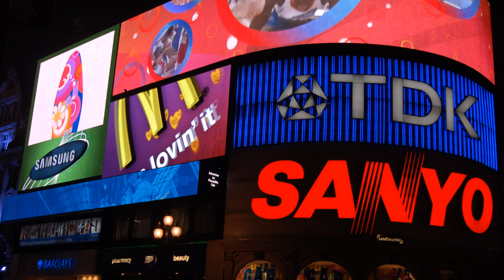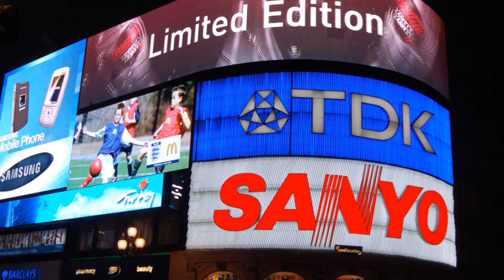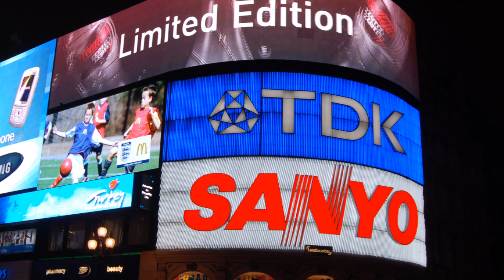Miss Marple Symphonic Suite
Acknowledgements
Composed & Conducted by Ron Goodwin
The Odense Symphony Orchestra
I own all of the images in this video